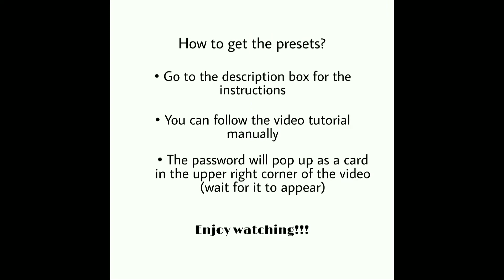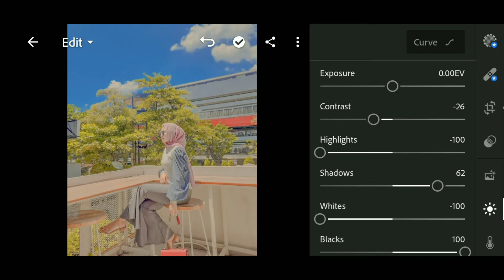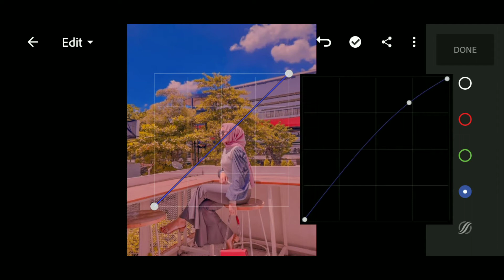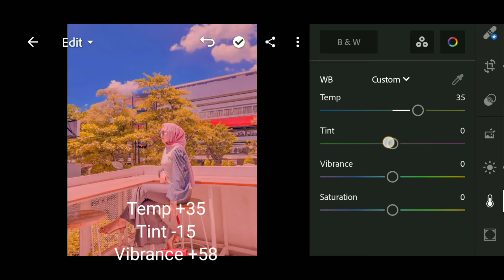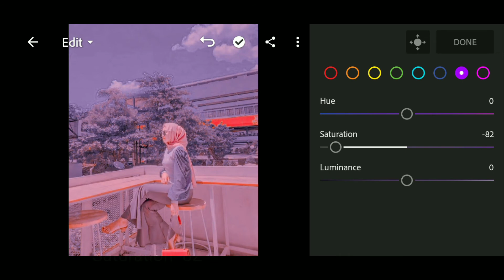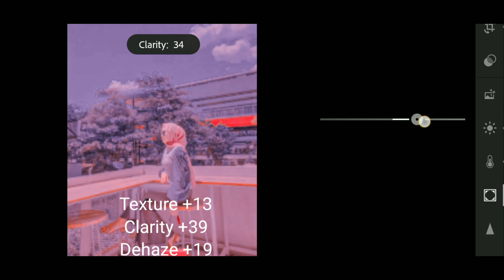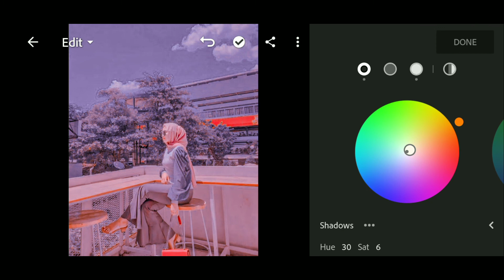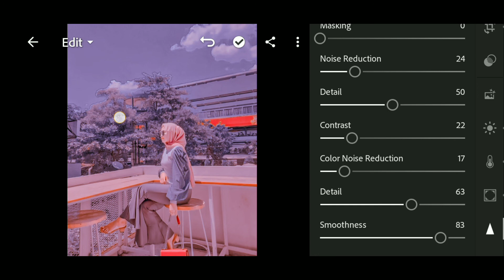Lightroom Mobile Preset Free DNG | Prime Lightroom Preset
In this video, I would like to share you how to edit Prime Lightroom Preset using Adobe Mobile Lightroom  with free Dng. But before anything else, please make sure that you click the subscribe button and the notification bell for you to be updated on my next video and avail more lightroom Mobile preset for FREE. Just keep watching👍😊

 PLEASE READ❗❗❗

✓Password is posted on the video (it will appear on the upper right corner of your screen)
✓Watch this tutorial in your YOUTUBE APP to get the password (Password will not appear if you use google chrome or any mobile browser).

Here is the example:

1. Password: 12**
2. Password: **34

So the password is 1234 (this is just an example)☝️

•If you want to get this preset without the need of password you can follow this tutorial manually.
LET US BE FRIEND🤝

DOWNLOAD THE LINKS HERE:

📩(G-drive & Dropbox files for Android & IOS)

Keep watching and Be Updated👍👍👍👍